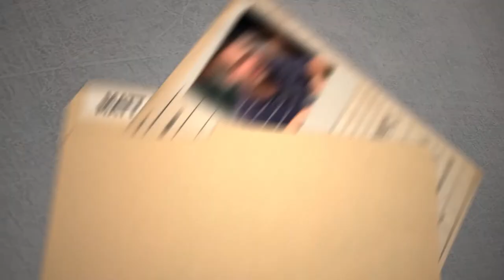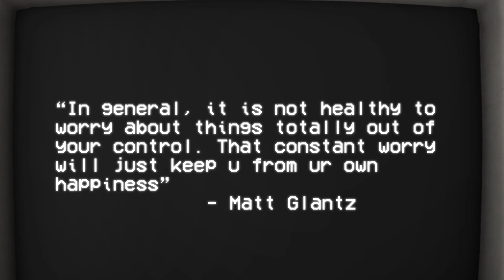At A Glantz | Who Is: Matt Glantz | Poker Central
Matt Glantz doesn’t just play an integral role with Poker Night in America, he also plays all the games well. The Pennsylvania native has multiple mixed game scores from the WSOP, along with over $6 million in career earnings. Off the felt, Glantz is all over Twitter but what else is there to know about everyone’s poker dad?